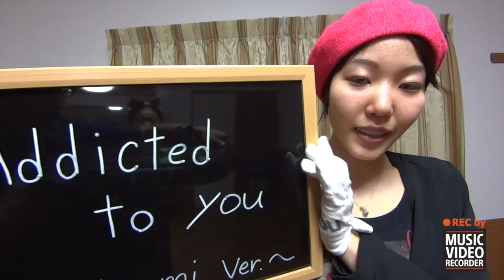MVR Audition 10.小串 六美 | Music Video Recorder | Sony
Both video and sound recorded 100% by Sony's MVR.

About Sony:
At Sony, our mission is to be a company that inspires and fulfills your curiosity.
Our unlimited passion for technology, content and services, and relentless pursuit of innovation, drives us to deliver ground-breaking new excitement and entertainment in ways that only Sony can, creating unique new cultures and experiences. Everything we do is to move you emotionally. Be moved.